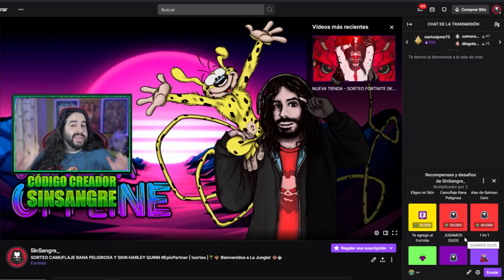SORTEO DE CODIGOS DE ENVOLTORIO EXCLUSIVO RANA PELIGROSA FORTNITE TEMPORADA 7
En este video os traigo un sorteo de un envoltorio o camuflaje exclusivo rana peligrosa para conseguir en Fortnite

🔥Código: SinSangre🔥